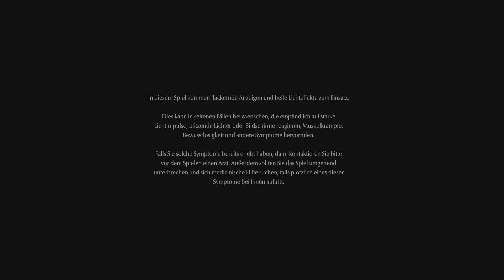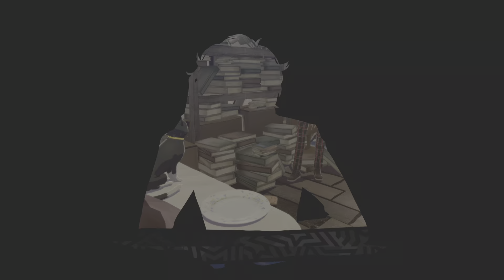Persona 5 Royal - Part 9: Eine mehr im Bunde